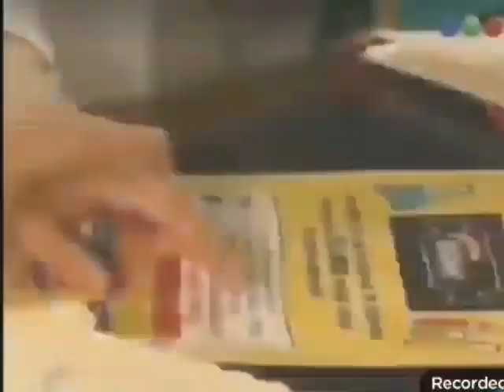Lupe Juan y ailin djobi djoba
Video de 😍😍Los Amo A Todos 🥰🥰